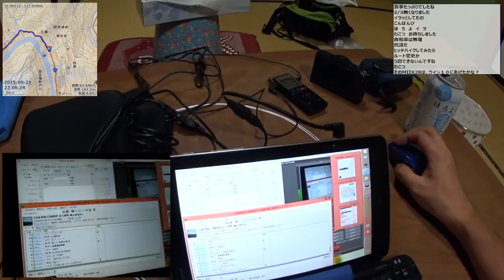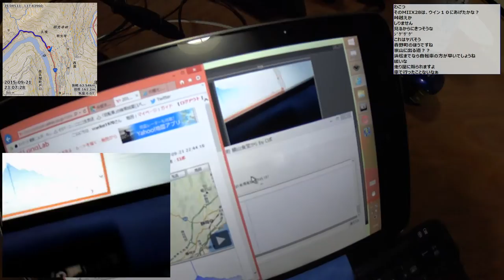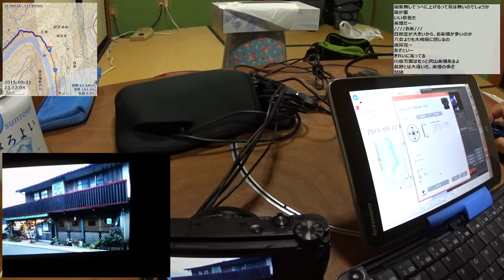【自転車旅行】2015/09/21 part2 宿配信 旧佐久間町 植山食堂から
・前の動画 遠山郷～平岡(輪行)水窪～北条峠～佐久間
・次の動画 佐久間～天竜川～気田川～春野

0:02:00 乾杯
0:04:40 明日のルート
0:11:20 今日のルートと写真
0:16:00 まるだいやの写真
0:21:10 夕食の写真
0:26:10 逆立ち危険
0:27:45 3Dプリンタ名刺自慢